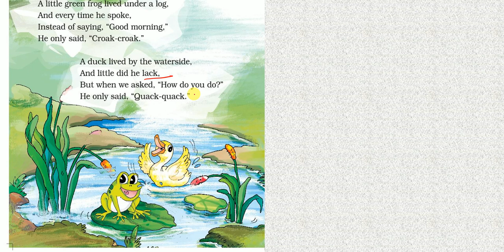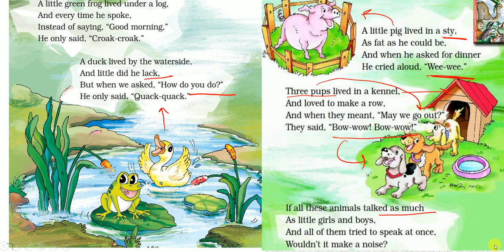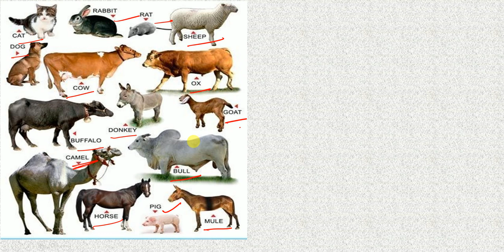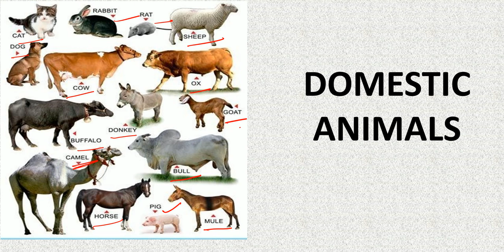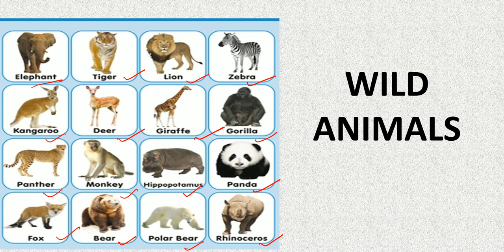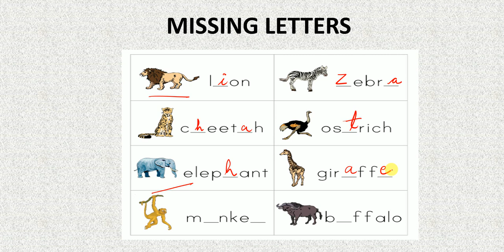ANIMALS I CLASS 2 EVS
In this video you will learn about animals : Domestic and Wild Animals. Hope you enjoy it. Stay safe Stay Happy Keep Learning.